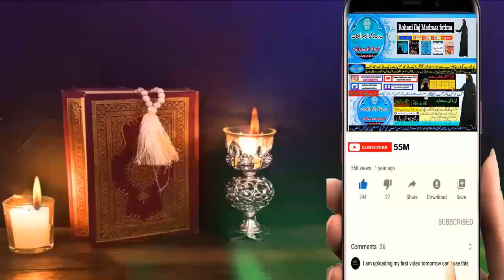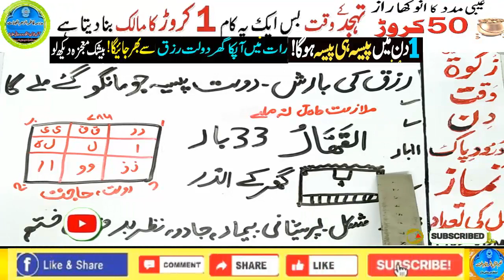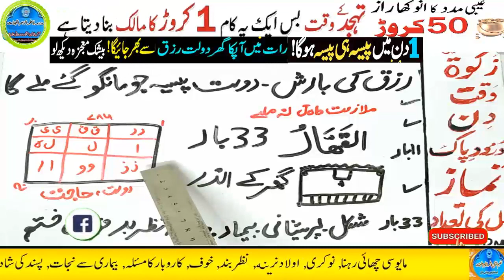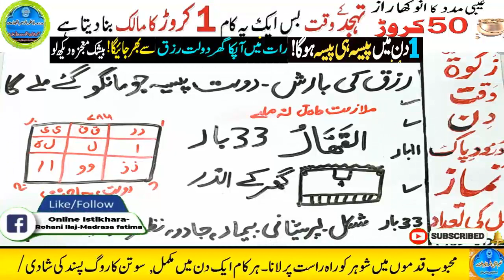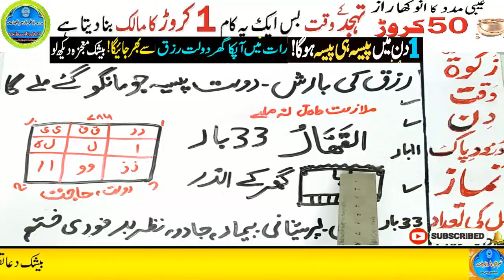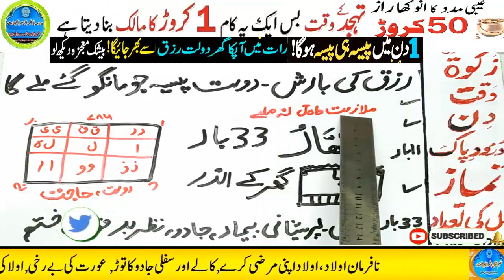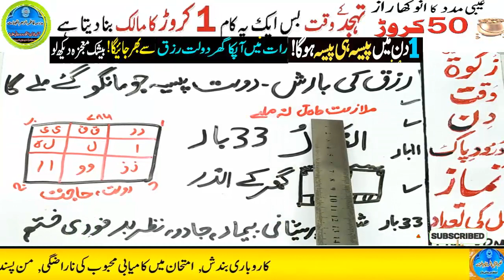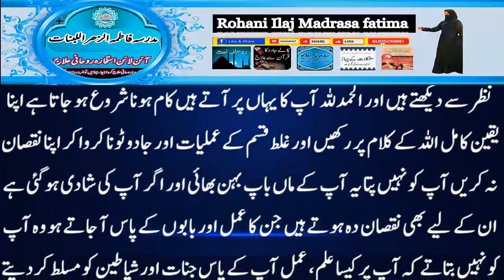Amir hone ka wazifa, daulat ka wazifa, rizq ka wazifa, wazifa for money, jab, pari, mokil ka amal